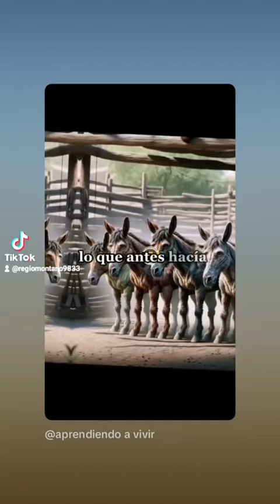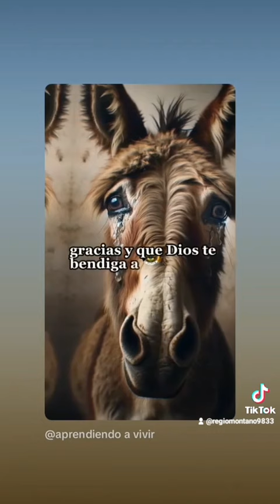espero que estés de acuerdo